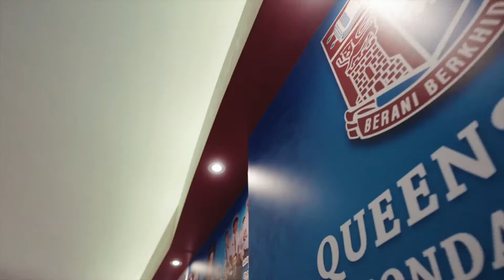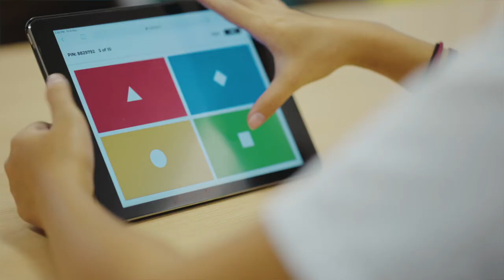Queenstown Secondary School - Virtual Open House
When everything goes virtual, you rely on video - and that's exactly what Queenstown Secondary School did.

They engaged us to film a video for their virtual open house this year the moment Phase 2 rolled out! The video consisted of corporate interviews of their students and B-rolls of the school vicinity.

We worked under a very tight schedule and everything was filmed in just 1.5 days. Because we make content; pure and simple, the tribe was able to finish it in high spirits.